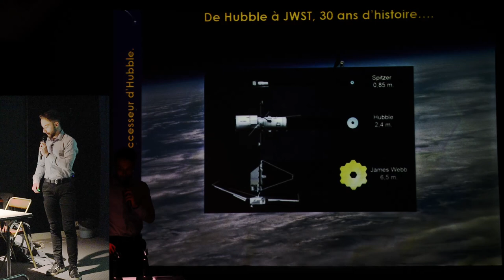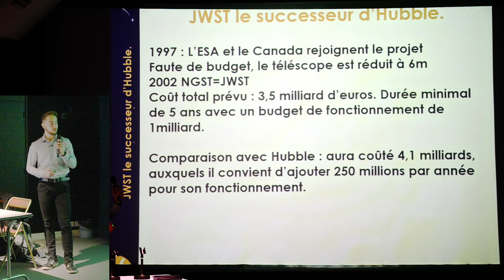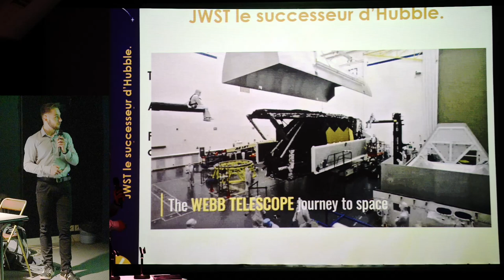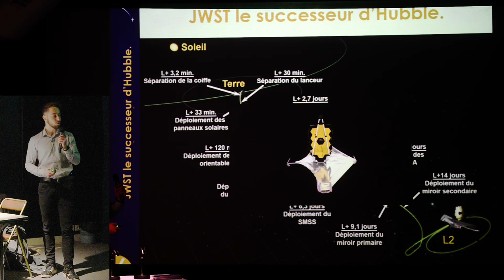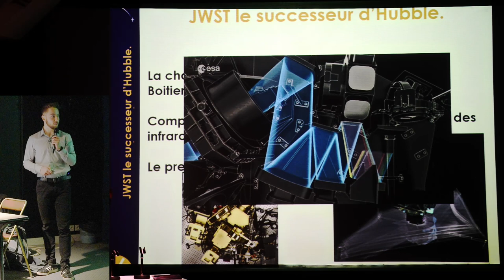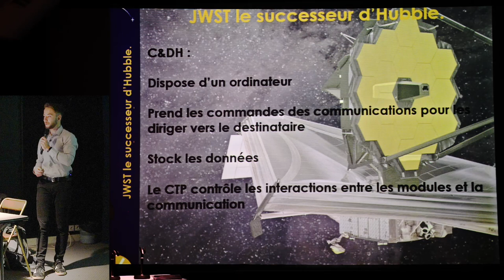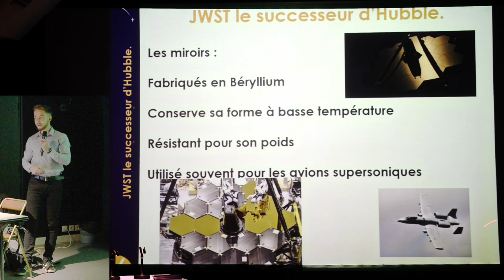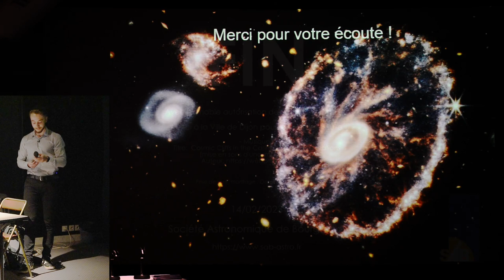14/02/23 Le JWST, successeur de Hubble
Une conférence de Samuel Wyndaele, membre de la Société Astronomique de Bourgogne.

Depuis le 25 décembre 2021, les astrophysiciens disposent d’un nouvel instrument d’exception : le James Web Space Telescope, ou JWST. Nous découvrirons dans un premier temps les débuts de JWST à partir de 1997 pour ensuite comprendre son fonctionnement en détail en passant par les éléments principaux tels que le bouclier thermique, la charge utile, le télescope en lui-même et bien d'autres pour ensuite explorer les éléments secondaires comme la communication avec la Terre ou encore son alimentation. Nous pourrons ainsi comprendre leurs rôles qui restent cruciaux dans le bon fonctionnement du JWST. Nous verrons même quels matériaux sont utilisés et pourquoi. Nous pourrons ensuite découvrir ses possibilités et quelles sont ses missions actuellement ainsi que dans le futur. Pour finir nous verrons quelques magnifiques clichés qui sont également très intéressants par leurs côtés scientifiques qui vous seront expliqués en détail pour finir la conférence en beauté.